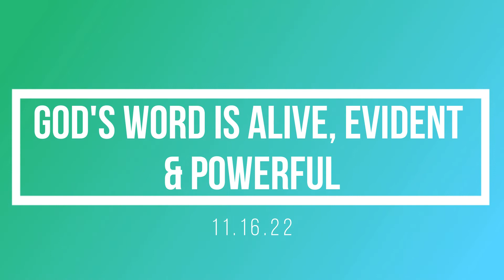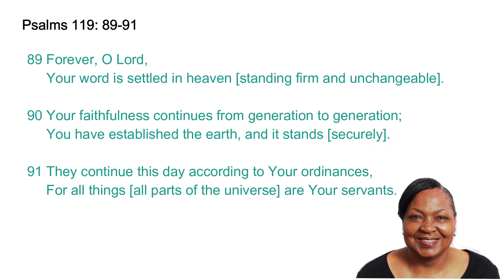God's Word Is Alive, Evident and Powerful